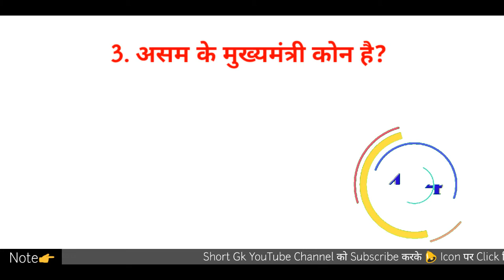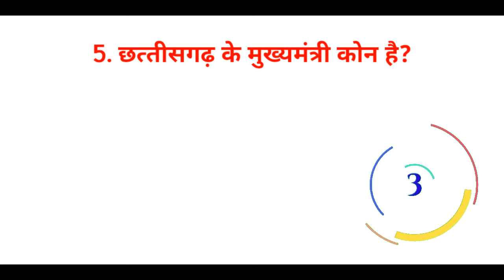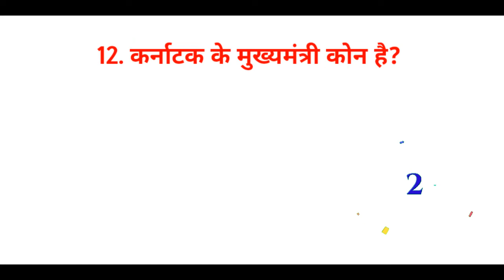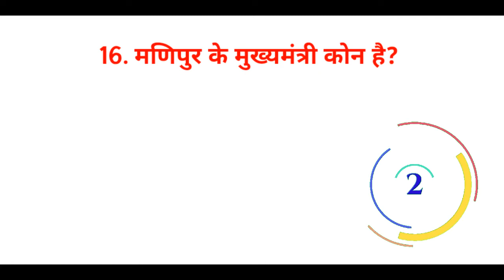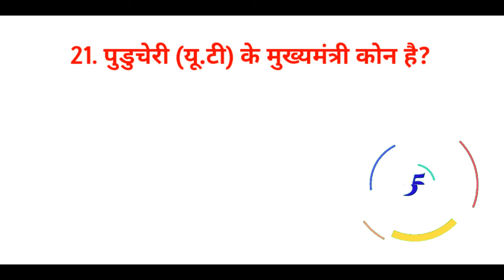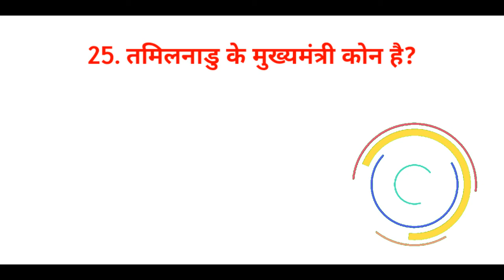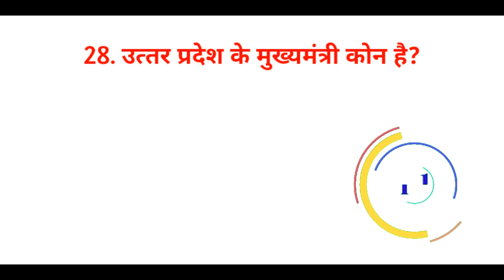राज्य और मुख्यमंत्री के नाम || All States And Cheif Minister || Gk Questions || Short Gk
gk 2021
gk quiz video
Gk quiz
Current Affairs 2021
Gk questions
Science gk
Computer gk
General knowladge
Quiz compidition
gk india
ssc gd previous questions
gk questions and answers for competitive exam
quiz questions
100 gk questions